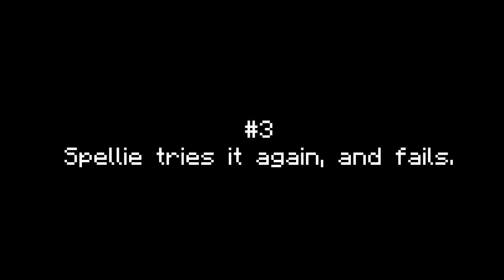RAINBOW GLOW in only one command! [Minecraft 15w44a]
Minecraft | Rainbow Glow in One Command [Snapshot 15w44a] | Color shifting Glowing effect!
 » If you want to see more, click the link above! :D
THE COMMAND

[!] THIS COMMAND ONLY WORKS IN MINECRAFT 15W44A.

 This command adds Rainbow Glow to your world!
 Rainbow Glow is basically the Glowing effect, but modified so
 you won't just glow white light, but you will shift through all the different
 colors of the rainbow! And it looks amazing!
 This was my second project, trying to get used to 1.9
 and the new features and changes.
 You can install this with the easy 'Only One Command' installation!
 Wanna install it? Just follow the steps in the video! :D
TERMS

 Please DON'T:
 - Reupload this video without my permission
 - Claim that you made the command
 - Modify my command and republish it.

 And please be aware that I'm not responsible for any damage or lost items you
 got for installing the command.

REVIEWING

 Wanna review this command? No problem!
 All you have to do is:
 - Credit my channel, providing a link to my channel
 - A link to the command
 - Mention me in the video
 You can also send me a link to your review. Then I can see it and I will add it to the playlist.

SOME CREDITS

 Command is written by The SpellBook.

 You made it over here? Good job, thanks for reading the description! :D